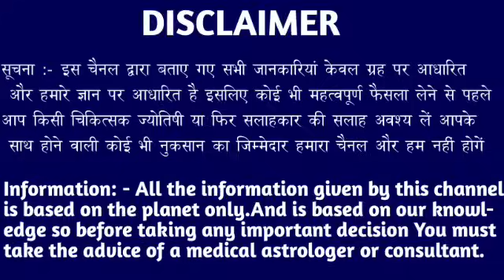मकर राशि वालों 11, 12 और 13 जनवरी समय बहुत काम है काम छोड़कर वीडियो देखें। Makar Rashi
मकर राशि वालों 05, 06 और 07 जनवरी समय बहुत काम है काम छोड़कर वीडियो देखें। Makar Rashi